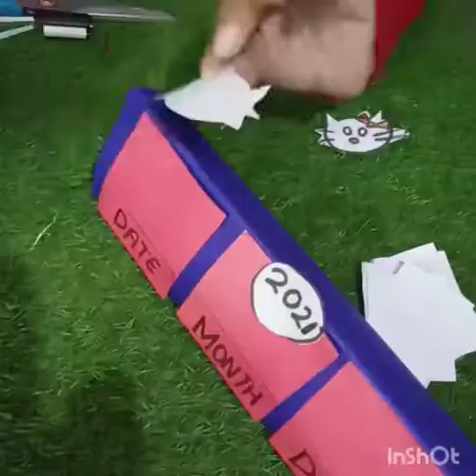Craft Idea for Ready To Fly-2 | Jan - 2021 | Week-2